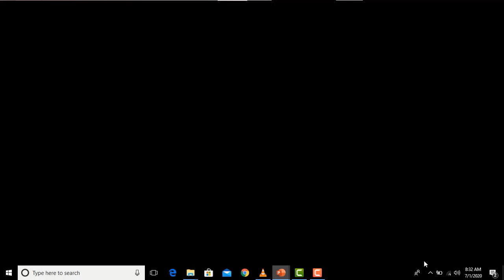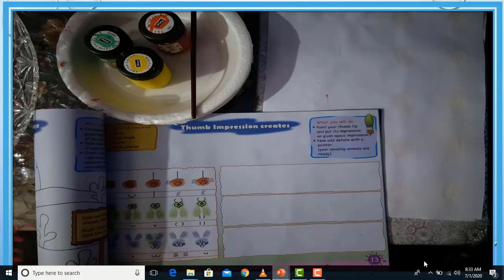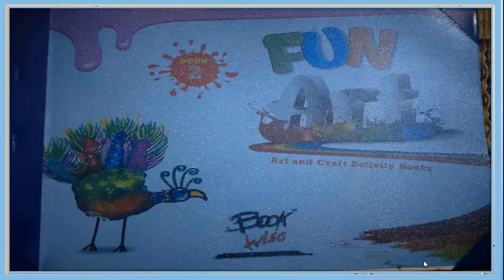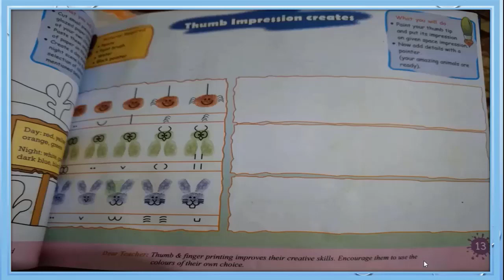Class Prep Art Thumb Printing Book Fun Art Page No 13 by Amna Aslam